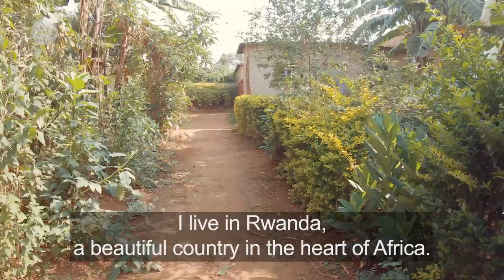Extraordinary Women - Rwanda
Sisters’ Campaign 2019 “Extraordinary Women”
A series of short films
Pallotine Sister Cecilia sees her vocation in taking care of the elderly in Kigali, Rwanda. She and her fellow sisters provide basic medical treatment to the old and very poor people. At the same time they try to lead them to forgiveness and reconciliation, as most of them live with serious trauma from the past.